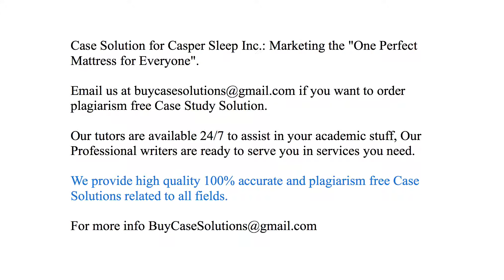Case Solution Casper Sleep Inc. Marketing the "One Perfect Mattress for Everyone"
Casper Sleep Inc. Marketing the "One Perfect Mattress for Everyone" Case Study Analysis & Solution

Casper Sleep Inc. Marketing the "One Perfect Mattress for Everyone" Case Solution & Analysis, Case Study Solution. Every Solution is prepared from scratch, top quality, plagiarism free.